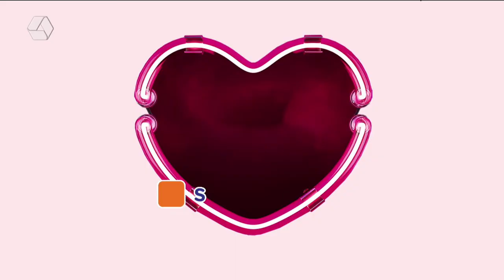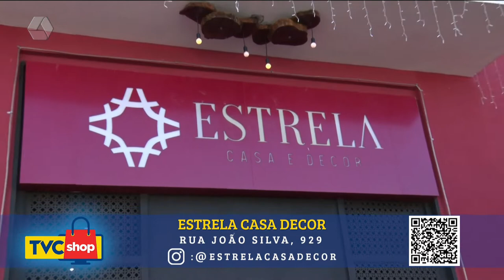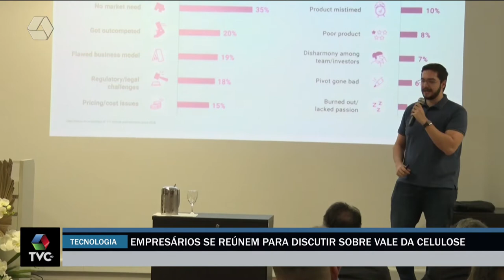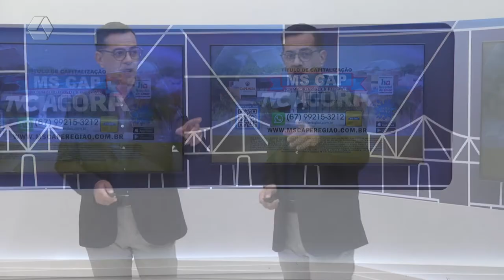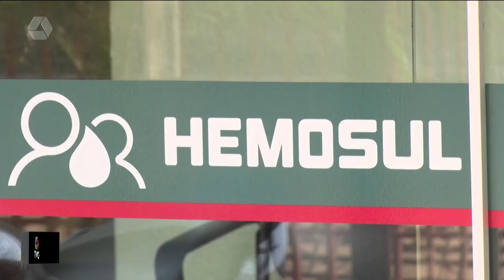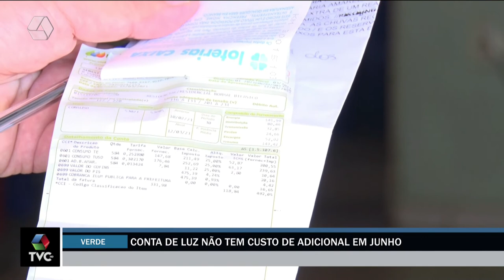TVC Agora 02/06/2022